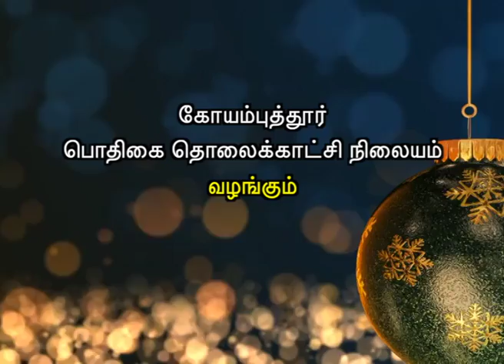DDK CBE: Promo For கிறிஸ்துமஸ் தின சிறப்பு நிகழ்ச்சி ஒரு துளிர் தோன்றியதே